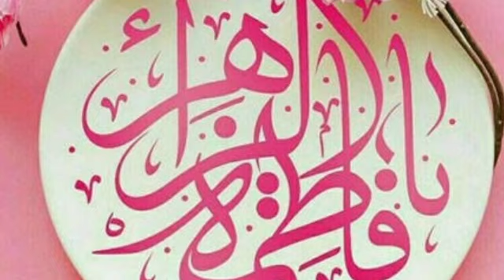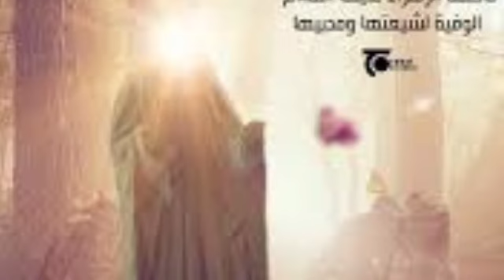25 Rajab | imam Mosa kazim | shahadat imam Musa Kazim |امام موسیٰ کاظم |شہید بغداد| سبب باب الحوائج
25 Rajab ، imam Mosa kazim ، shahadat imam Musa Kazim
 ،امام موسیٰ کاظم ، شہید بغداد، باب الحوائج،
امام سے کن حاجات کا توسل بہت زیادہ بہتر ہے؟
کن حاجات کیلئے علماء نے امام موسیٰ کاظم ع سے توسل کا زریعہ بتایا ہے؟
امام موسیٰ کاظم ع کا جنازہ کس نے اٹھایا؟